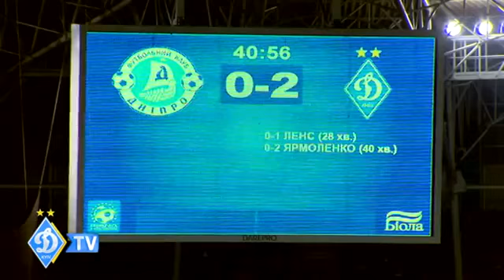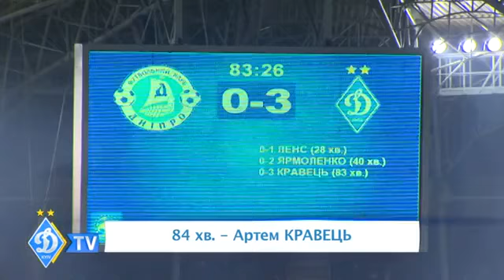Чемпіонат України 'Дніпро' ДИНАМО